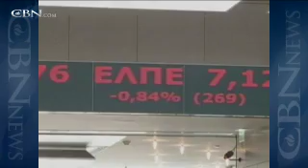News on The 700 Club: September 20, 2011 - CBN.com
As seen on The 700 Club's nationally televised broadcast for Sept. 20, the top headlines from CBN News include -- P.A. Presses Ahead with U.N. Statehood Bid, 'Don't Ask, Don't Tell' Repeal Officially Takes Effect, and more... The Christian Broadcasting Network CBN